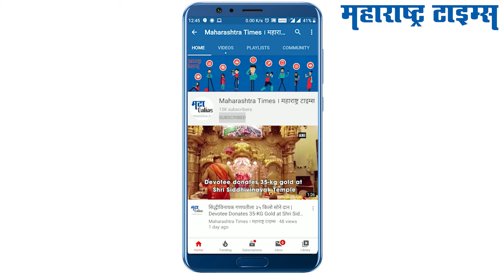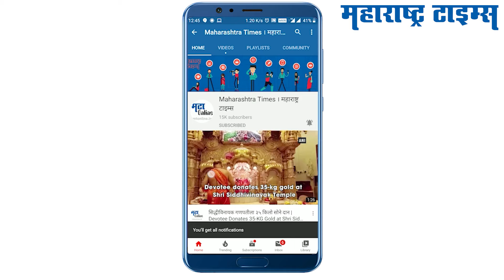हे साधेसोपे घरगुती उपाय करून केसांतील कोंड्यापासून मिळवा मुक्ती | Dandruff Home Remedies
Easy Home Remedies For Dandruff Removal: कोंडा दूर करून चमकदार केस हवे असल्यास करा हे घरगुती उपाय!